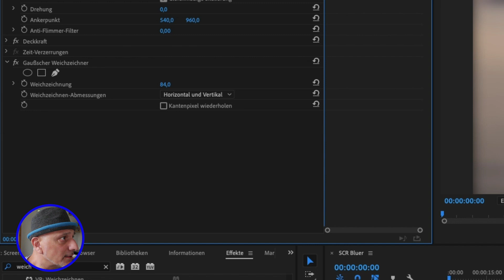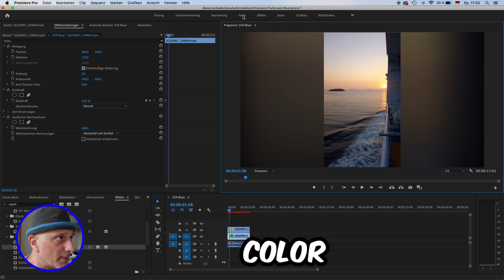FILL Empty Space | Ελληνικά - Greek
Συμπληρώστε τον κενό χώρο στο βίντεό 1920x1080 πολύ εύκολο κόλπο Ελληνικά - Greek.
Fill empty space on the side from your video very easy trick